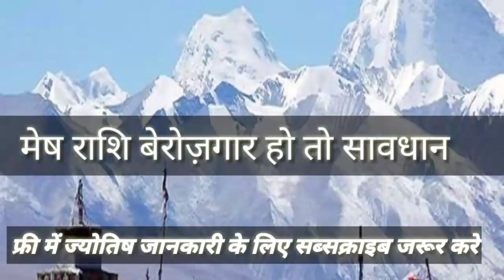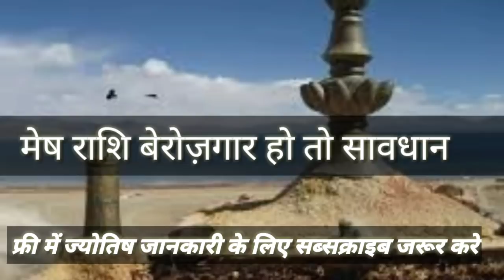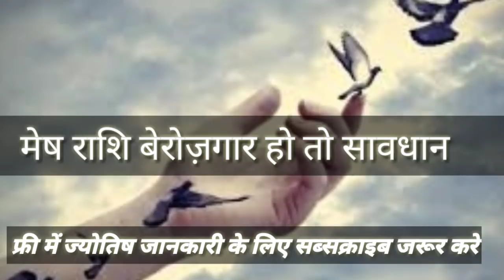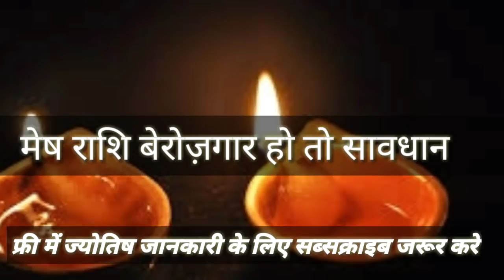मेष राशि बेरोजगार सावधान | Mesh Rashi | Aires Horoscope | Mesh Rashifal